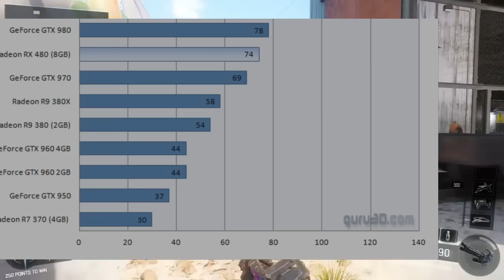GTX 1060 vs RX 480 | Leaked benchmark analysis | Legit or fake?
GTX 1060 benchmarks have leaked! They show the 1060 performing better than the RX 480!? Should we believe it though?

Also thanks to the Blender Power youtube channel for the awesome intro! He's got free intros to use so go check him out at